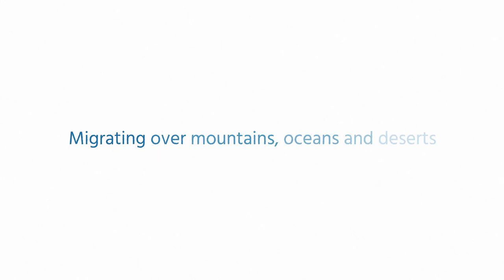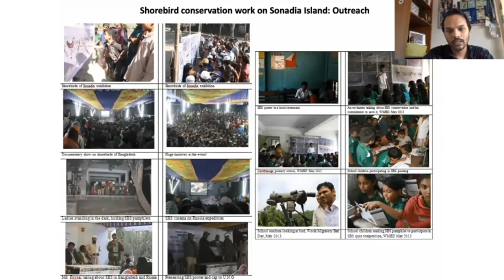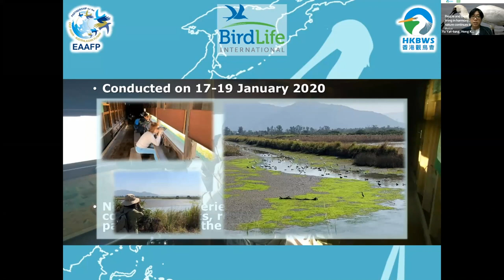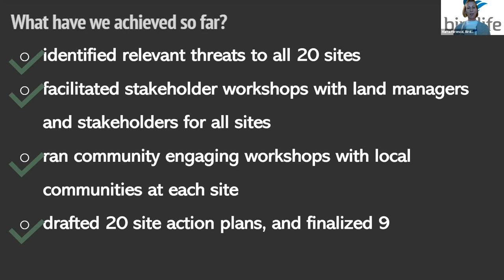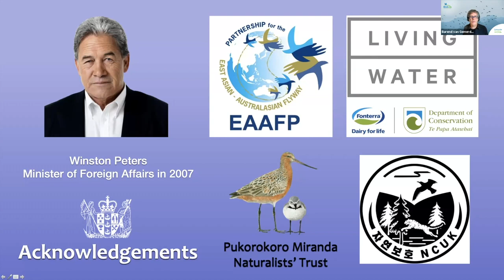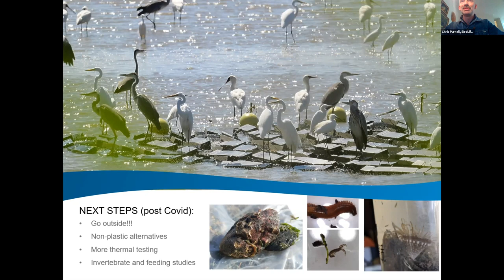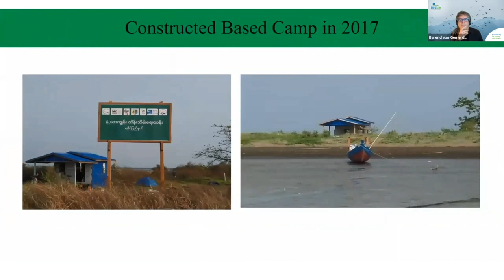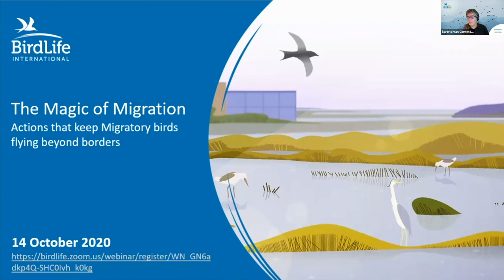Inspiring Action for Migratory Shorebird Conservation | Webinar | BirdLife Asia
3:01 - Opening comments from BirdLife International (Asia) - Vinayagan Dharmarajah - Regional Director (Asia), BirdLife International
8:21 - Opening comments from the East Asian-Australasian Flyway Partnership - Doug Watkins - Chief Executive, East Asian-Australasian Flyway Partnership
11:00 - Saving the Spoon-billed Sandpiper in the wintering grounds - Sayam U. Chowdhury - Assistant coordinator, Spoon-billed Sandpiper Task Force (EAAFP)
22:06 - Wingthreads: Engaging new audiences for migratory shorebirds  - Milly Formby - Wingthreads Founder, Migratory Shorebird Program Officer, BirdLife Australia
30:05 - Black-faced Spoonbill conservation successes in East Asia: a flyway approach - Yu Yat-tung - Senior Research Manager - Hong Kong Bird Watching Society (BirdLife Partner)
40:30 - Community Conservation Action for Shorebirds: Site Action Plans in Australia are making a real difference! - Marta Ferenczi - Migratory Shorebird Program Officer, BirdLife Australia
53:47 - Questions and answers (1) - Barend van Gemerden, BirdLife International
1:00:36 - Shorebird Site Identification and Habitat Threats in North Korea - Adrian Riegan - Shorebird Monitoring Coordinator, Pūkorokoro Miranda Shorebird Centre
1:11:26 - Keeping shorebirds afloat – trialling artificial floating roosts in Geum Estuary, South Korea - Chris Purnell  - Wetland Birds Program Manager, BirdLife Australia
1:26:06 - Acquisition and management of Pak Thale salt pans for shorebird conservation - Ayuwat Jearwattanakanok - Public Relations Manager, Bird Conservation Society of Thailand (BirdLife Partner)
1:39:46 - Engagement and Empowerment of Local Communities for Shorebirds Conservation in Nanthar Island, Myanmar - Ei Thinzar Aung & Thiri Dae We Aung, Programme Coordinator & Executive Director, Biodiversity and Nature Conservation Association (BirdLife Partner)
1:45:36 - Questions and answers (2) - Barend van Gemerden, BirdLife International
1:50:51 - ‘Fly-a-way’ Game - Simon Vincent  - Editor/game designer, Tuber Productions
1:54:45 - Leg-flag Challenge Campaign - Yong Ding Li, BirdLife International
1:58:00 - Global Birding Weekend and closing words  - Barend van Gemerden  - BirdLife International